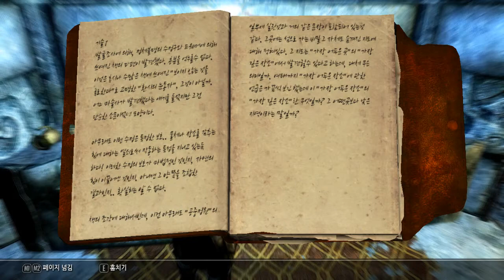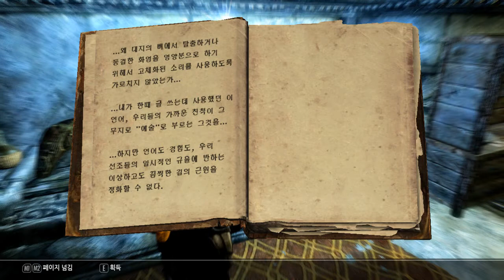4회차208화 새로운 힐링퀘스트모드 공.중.정.원 - 엘더스크롤5 스카이림 (도바킴)